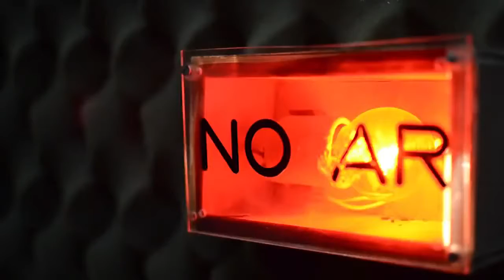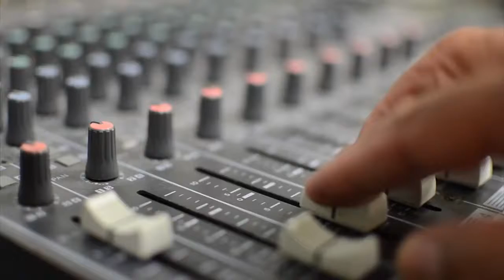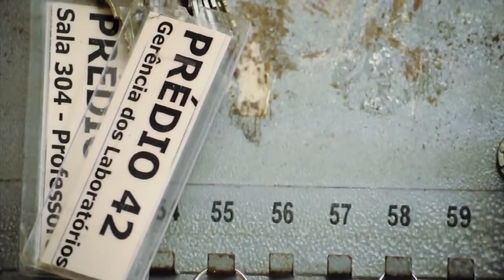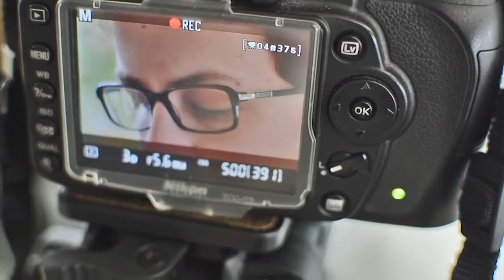Treze - Documentary Film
Treze is a documentary film to celebrate PUC Minas College of Communications and Arts' 40th anniversary, in 2011.